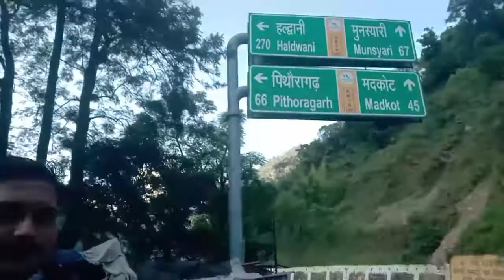fun ride 🥰..family se door madkot munsiyari ki tarf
family se door madkot ki tarf
is video me family door madkot ki tarf ko jate huye..kuchh alag andaaj me ride krne ki kosis ki he...@souravjvlogs
support me-

madkot
madkot pithoragarh
uttarakhand tourism
munsiyari madkot
madkot garam pani